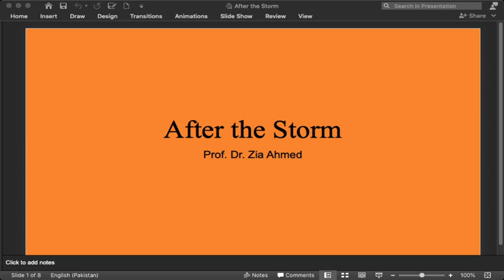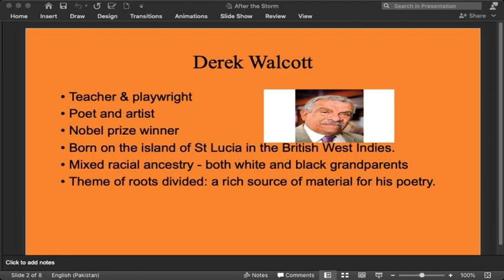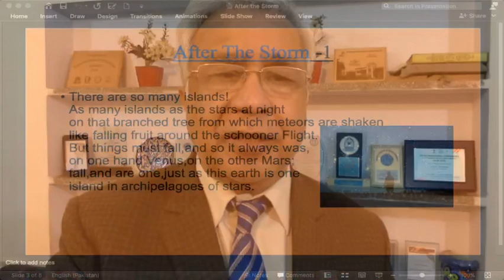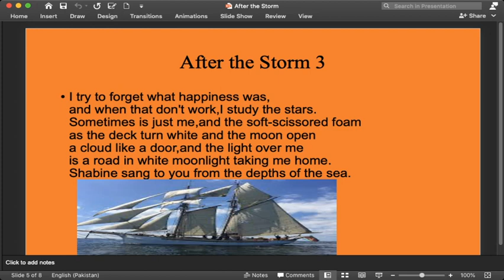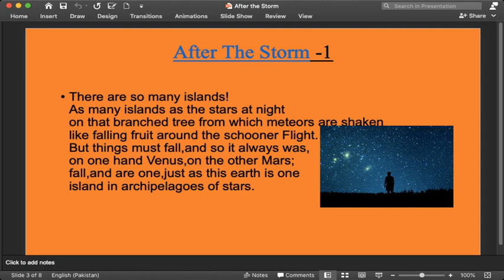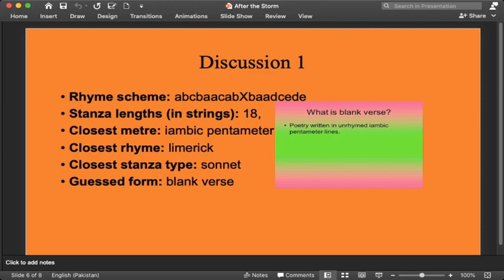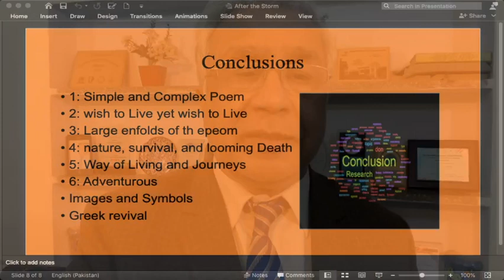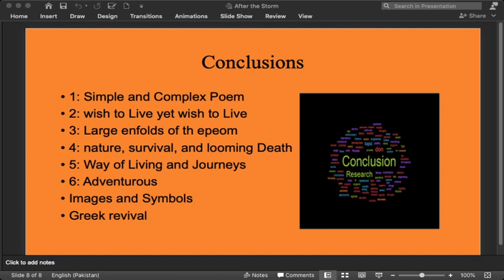After the storm by Walcott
This Video discusses Walcott's Poem 'After the Storm' in the postcolonial context.